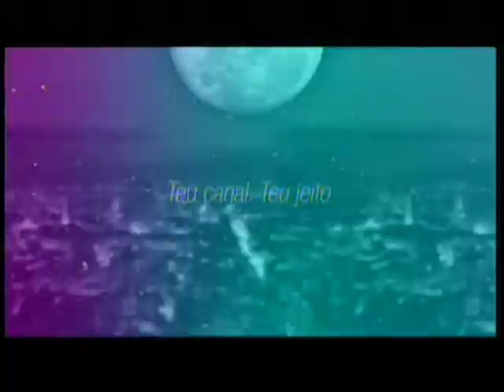Hipnose Rápida - Reinaldo Momo 10 05 18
Participação do Dr. Reinaldo Momo (Psicólogo e Hipnólogo) no Programa Bibo Nunes Show (BAH! TV - Canal 520 da NET). Dr. Reinaldo faz uma demonstração de Hipnose Rápida.